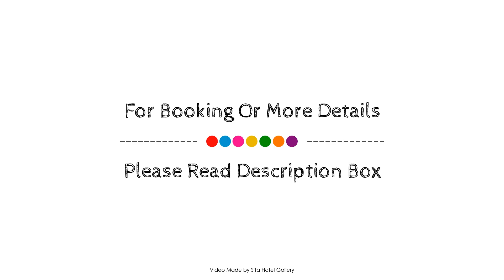expressotel, Napier, New Zealand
About Property:
The 3-star expressotel offers comfort and convenience whether you're on business or holiday in Napier. Both business travelers and tourists can enjoy the hotel's facilities and services. Free Wi-Fi in all rooms, 24-hour security, daily housekeeping, wheelchair accessible, facilities for disabled guests are just some of the facilities on offer. Each guestroom is elegantly furnished and equipped with handy amenities. The hotel offers various recreational opportunities. Expressotel combines warm hospitality with a lovely ambiance to make your stay in Napier unforgettable.
Searching For
1. expressotel - Napier
2. expressotel - Napier Virtual Tour
3. expressotel - Napier Rooms
4. expressotel - Napier Amenities
5. expressotel - Napier Videos
6. expressotel - Napier Offers
7. expressotel - Napier Deals
Audio Credit:
Track Title: Blank Slate
Artist: VYEN